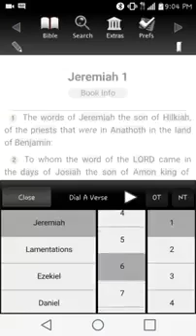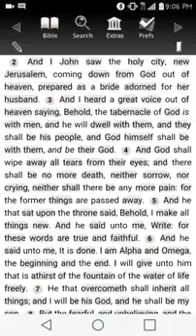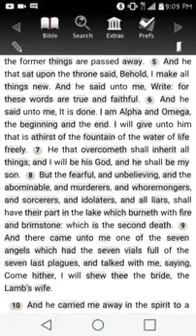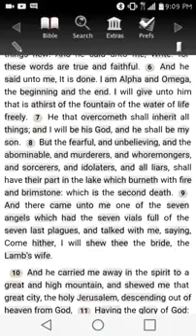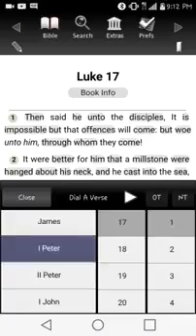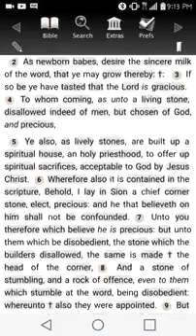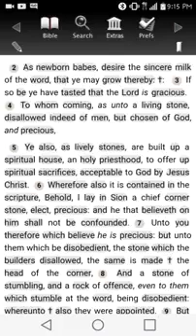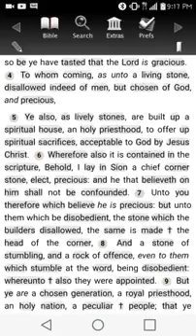February 9, 2017